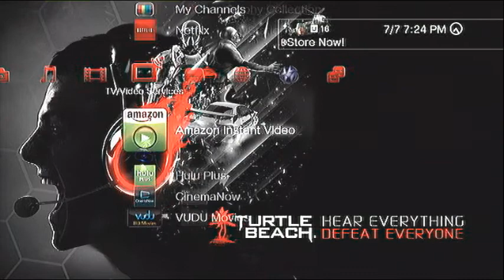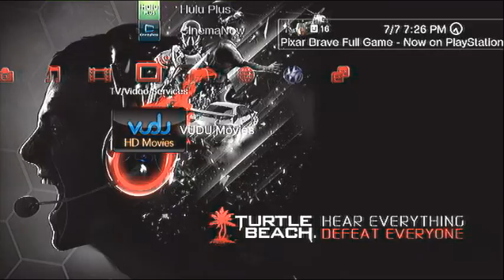Roxio Capture test 2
still working on the roxio need to find away to fix audio drop